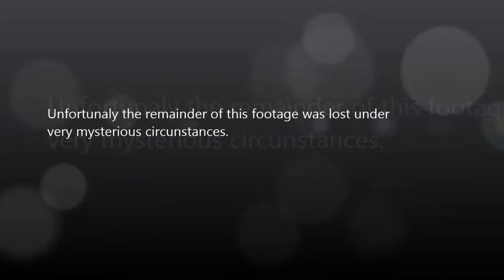Gone in 20mins : The joyride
Fun times are had in Los Santos as Hotcozmo and Goffi Play a slightly cruel game of tag.

ps sorry about the game audio i had it on mute